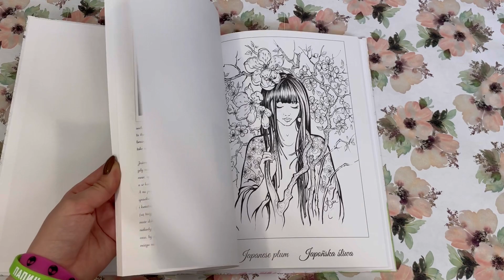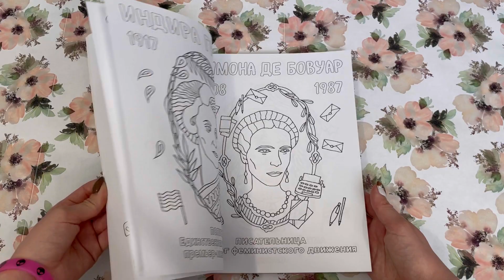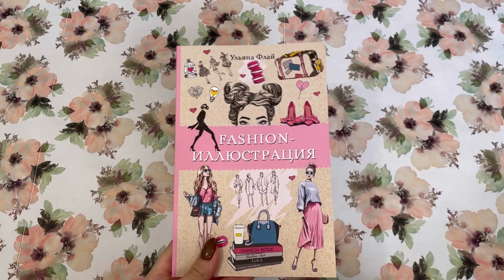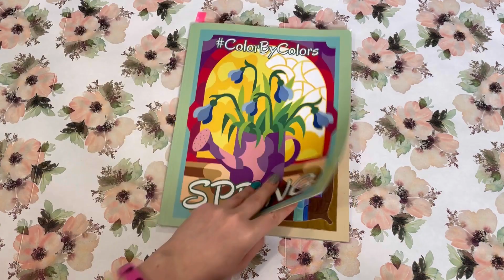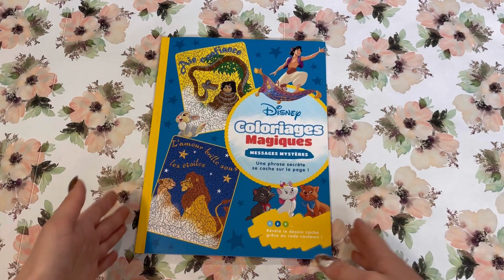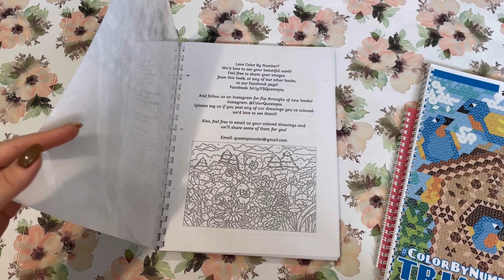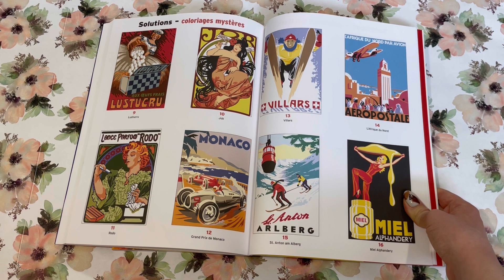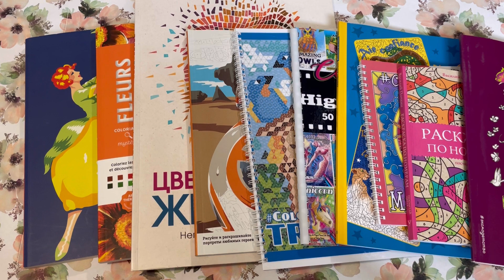Планы в раскрасках на март 2022// Что буду раскрашивать в марте? Весенние иллюстрации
🔷Мое кодовое слово на OZON: OZON151GID

Название:  violetta_and_coloringbooks

Название: _fioletta_vaya

Название: violetta_top_girl